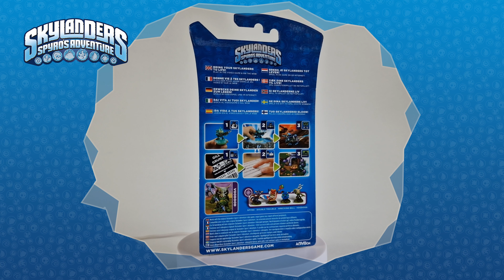Skylanders Spyro's Adventure || Voodood